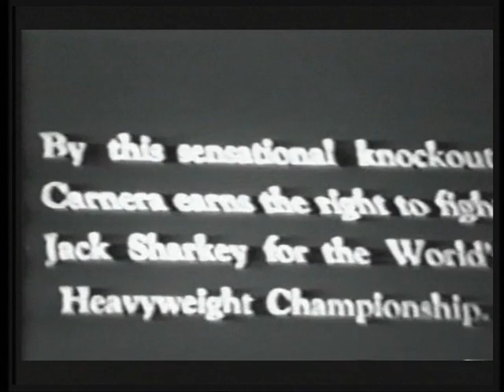Primo Carnera vs. Ernie Schaaf